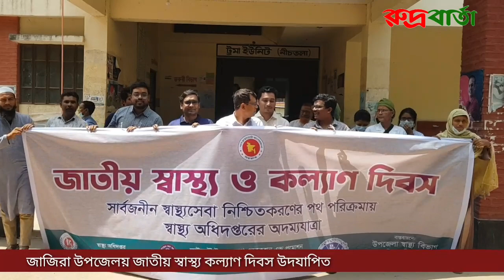জাতীয় স্বাস্থ্য কল্যাণ দিবস || উপজেলা স্বাস্থ্য কমপ্লেক্স || জাজিরা || শরীয়তপুর || শরীয়তপুর নিউজ